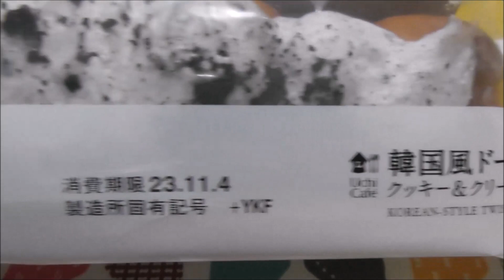【コンビニスイーツ】韓国風ドーナツ クァベギ クッキー＆クリーム《ローソン》【咀嚼音/ASMR】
韓国風のドーナツです。

カップヌードル 豚カルビ味カレー 甘辛タレ仕立てのコク旨カレー《日清食品》